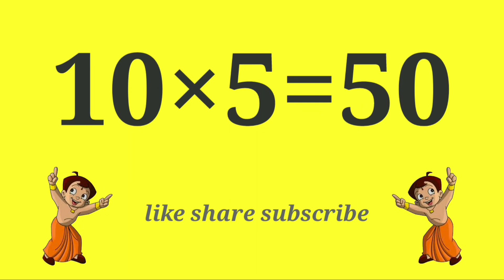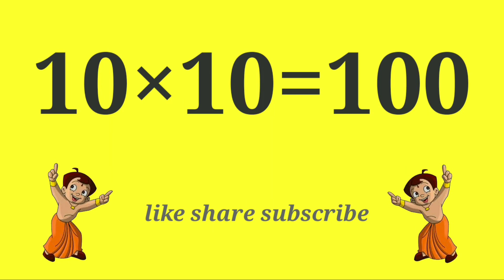Table of 10 song / Learn Multiplication Table Of Ten / 10 x 1 = 10 / 10 Times Tables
Fun & Learn Multiplication Table Of TEN, Easy way to Learn Tables of "10" For Your Children with Fun And Learn Videos

10 ka table chhote bacchon ke liye

kids colouring kit

kids colouring set

kids colouring crayon

kids colouring pens

kids colouring pencil

kids colouring books for 5 years old

kids colouring kit suitcase

kids colouring books for 2+ years old

kids colouring books combo

kids colouring books set

colouring books for kids set of 10 colouring books

little colouring books for kids set of 10

agar aap youtube pe 10 ka table chhote bacchon ke liye search kar rhe hain to aap bilkul sahi jagah aa pahuche hain, kyunki ye video child psychology pe based hai , isko specially design kiya hai bachon ki maansikta ke anuroop, agar aapka koi relative ya friend apne kids ke liye top class videos search karte rehte to ye video ( 10 ka table chhote bacchon ke liye ) aap unke saath bhi share kar sakte hain after all sharing is caring , is channel pe aapko daily 11:11 par video milega ,to subscribe zarur kar lena aur notification bell bhi on kar lena, 10 ka table chhote bacchon ke liye video aapko kaisa lga batana zarur, pasand aya to like zarur karna aur pasand na aye to dislike always welcome ,

queries solved
10 ka table chhote bacchon ke liye

Thanks ❤️🙏
Mann darpan